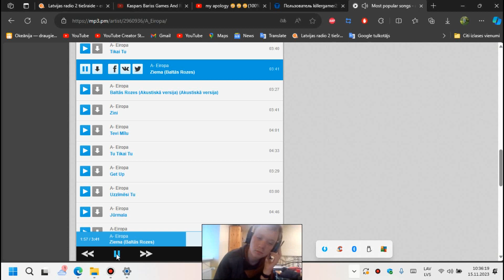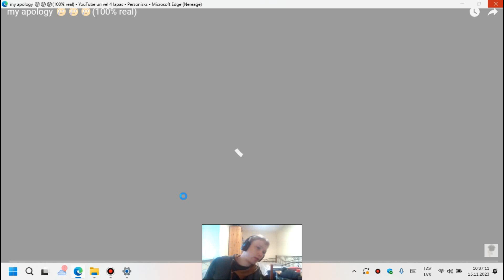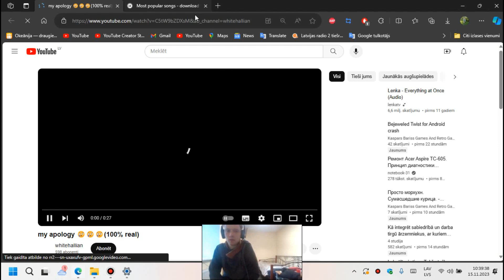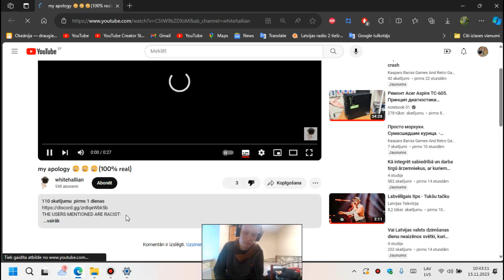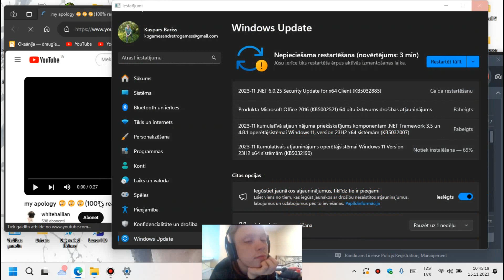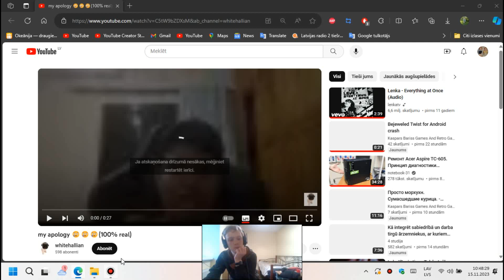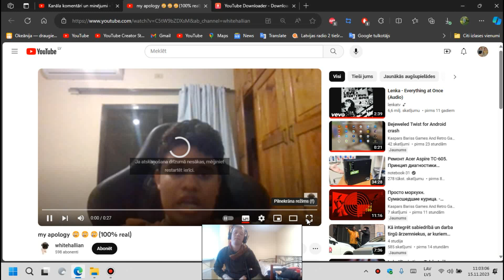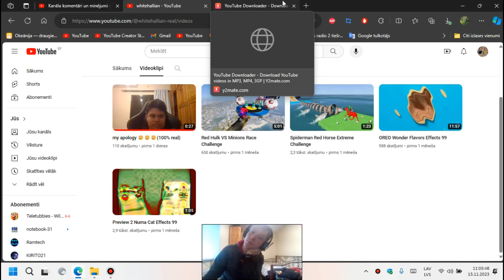THE REASONS, WHY I AM STILL NOT TRUST TO THE EVIL ACCOUNTS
SPECIALLY FOR @An Le Fan